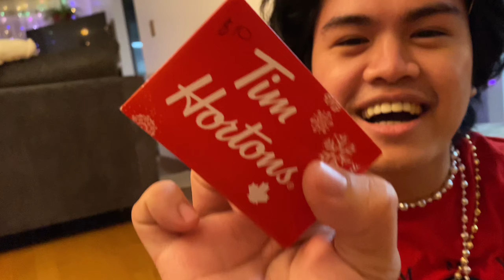#023 HAPPY NEW YEAR 2022!!! PART2 | SANDOK PERA CHALLENGE | BUHAY CANADA